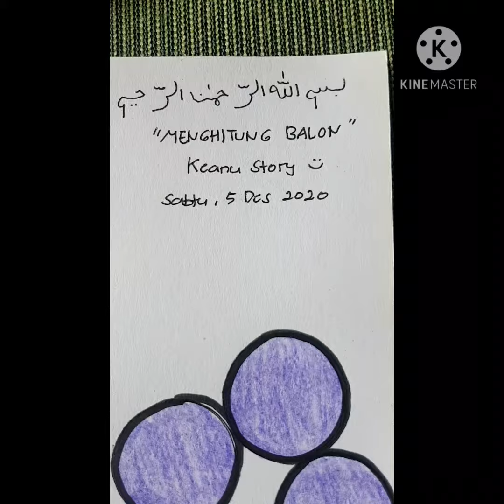Menghitung Balon KEANUSTORY😎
Assalamu'alaikum halo teman Keanu

Ini adalah video pertama keanu yg diunggah di chanel YouTube Keanustory.
Kali ini keanu belajar menghitung balon bersama mama. Selamat menyaksikan dan Happy Fun Learning